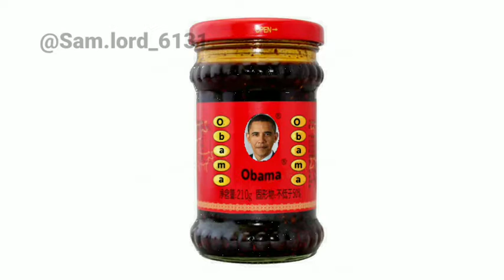is this the American version of Lao gan ma?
by: @sam.lord_6131 (me)